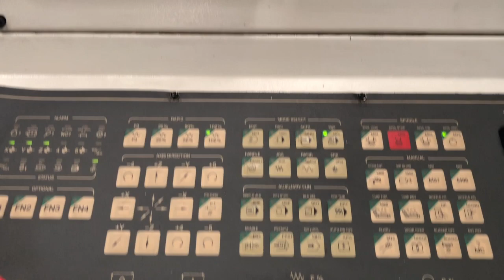Mighty Viper PRO-4210 CNC Vertical Bridge Milling 164 X 82 Gantry 50 Taper 35HP - MachineStaton#1644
Make: Mighty Viper
Model #: PRO-4210AG
Year: 2007, Installed 2008
Serial #: 010680
Condition: Excellent

“This One Owner Machine has low Cutting Hours, was cutting Aluminium only mostly 7050. Equipped with Fanuc 21iMB, CTS, 50 Taper, 40 Tool changer, Chip Conveyor and many more features. Replacement Cost over 475K. On our Floor now.“

Mighty Viper PRO-4210 Equipped With:

Fanuc 21iMB CNC Control
163″ X 81″ Table
40 Station Side Mount Tool Changer
50 Taper Geared Head 6000 RPM Spindle
Powerful 35 HP high torque spindle motor
PCMCIA Card Slot
RS-252 Port
Spindle Orientation
Box Way Construction
Portable manual pulse generator
Flood coolant with large separate coolant tank
Base Flush Chip Disposal with Dual Auger
Chip Conveyor
Chiller Unit
Levelling Pads
Replacement Cost over $475,000.00

Mighty Viper PRO-4210 Specifications:

Travels:
X-Axis: 164.0″
Y-Axis: 82.68″
Z-Axis: 30.71″
Distance Between Columns: 91.0″
Spindle Nose to Table (Min.- Max.): 8.86″- 39.57″

Table:
Length: 164″
Width: 81″
T-Slot: 0.87″ Wide X 20 X 7.87″
Max Weight on Table: 22,000 lbs

Spindle:
Taper Size: 50
Speed Range: 6000 RPM
Spindle Power: 35 HP
Feed rates:
Rapid X,Y & Z: 472 inch/P.M
Cutting Feedrate: .04″ – 276″ inch/ P.M
Automatic Arm Type Tool Changer:
 50 Taper
Capacity: 40
Max Tool Weight: 33 lbs
Max Tool Length: 13.77″
Max Tool Dia.: 5″
General:
 Air Required: 100 psi, 4 scfm
Power: 205-235v / 66FLA / 3-Phase, 40 Kva
Overall Shipping Dimensions: 410″ x 164″ x 130″ High
Hydraulic Unit, Chip Conveyor, Chiller unit Extra.

Mighty Viper PRO-4210 Comes as shown in pictures.